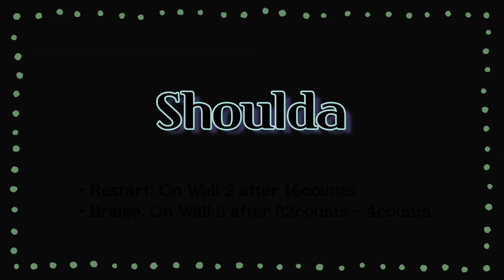Shoulda(쇼울다) Linedance/ Low Intermediate Level/ Demo & Count/ 정지현Linedancer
💕Shoulda - January 2022💕

•Level: Low Intermediate
•Chor: D & S Line Dance(USA)

•Restart: On Wall 2 after 16counts
•Bridge: On Wall 3 after 32counts - 4counts